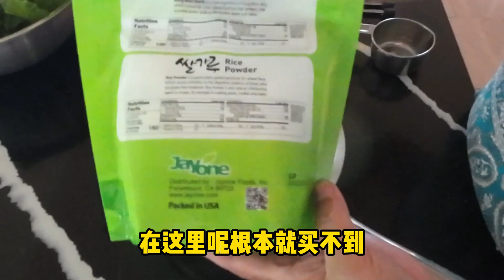（油焖茄子）凉皮，萝卜干蛋卷，这是我周末介绍给你们几道菜，祝大家周末快乐！- 【lisavlog 游子记】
（凉拌麻腐）周末上一道上海小囡的夏天记忆·，难忘的法国之旅 - 美食 家常菜 旅游【lisavlog 游子记】

5:15 做凉皮
1份绿豆粉10分水，要更硬的凉粉可以有1:6来做，如果要更软一点可以1:12来做凉粉。